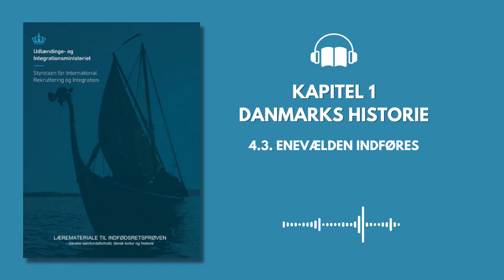4.3 ENEVÆLDEN INDFØRES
Kapitel 1 : 4.3  ENEVÆLDEN INDFØRES